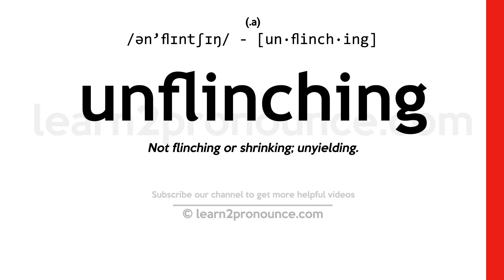Pronunciation of Unflinching | Definition of Unflinching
Unflinching pronunciation | How to pronounce Unflinching in English?
/ən`flɪntʃɪŋ/
Meaning of Unflinching | What is Unflinching?
(1) (a.) Not flinching or shrinking; unyielding.
What is Unflinching | Unflinching meaning and definition?